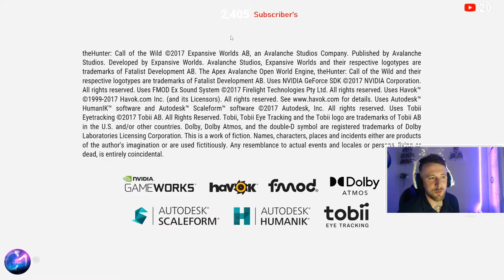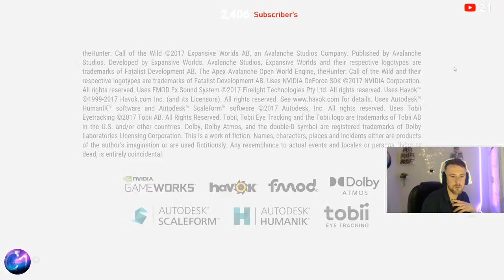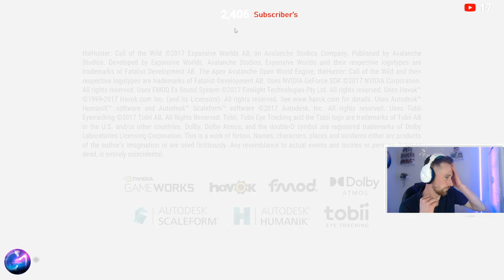🔴LIVE🔴MULTIPLAYER Live STREAM Lets See What We CAN find? | Call Of The Wild.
478 kill's
0 Great One
0 Diamond.
0 Troll.